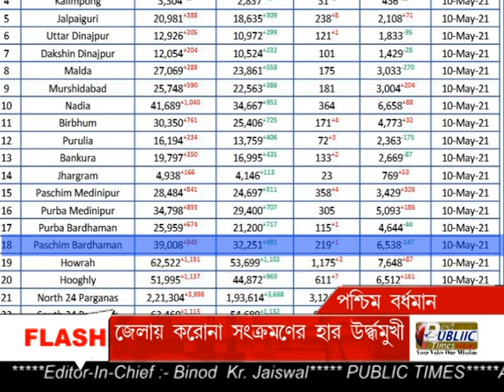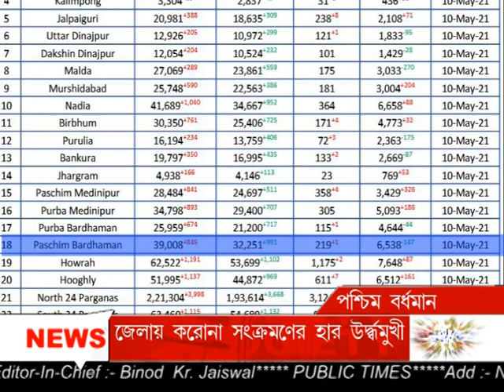Paschim Bardhaman জেলায় নতুন করে Corona আক্রান্ত 845, করোনায় এখনো পর্যন্ত মৃত্য হয়েছে 219 জনের